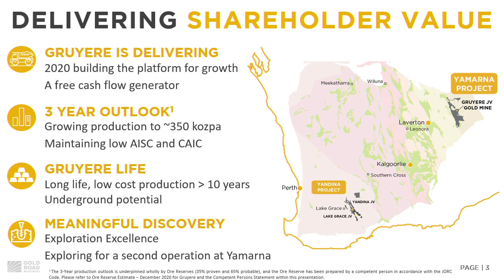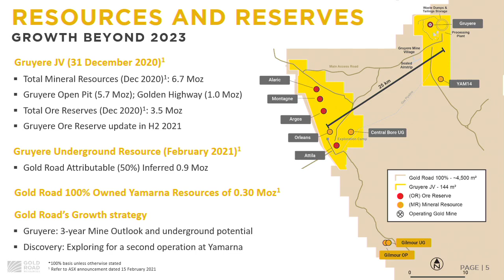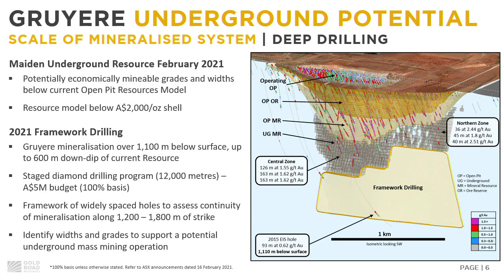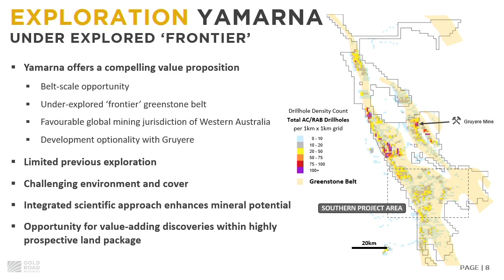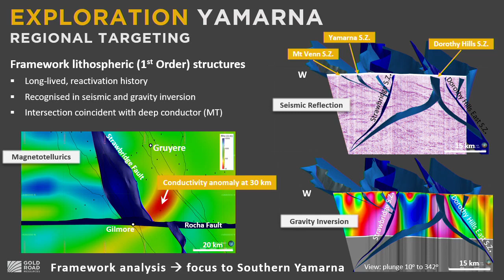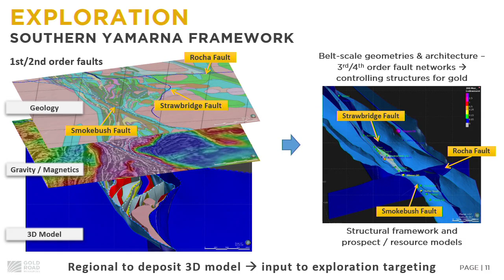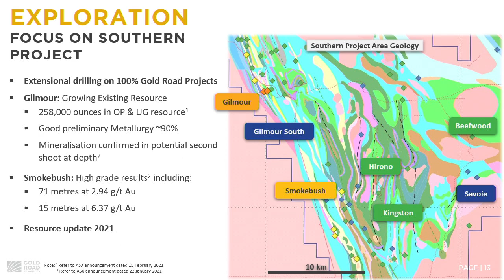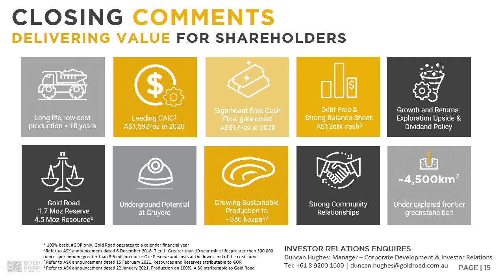RIU Presentation 2021 - Kevin Cassidy Chief Geologist